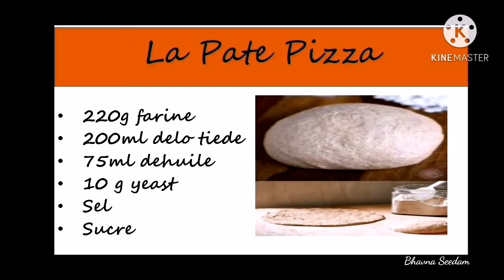La Pate Pizza avec farine de blé